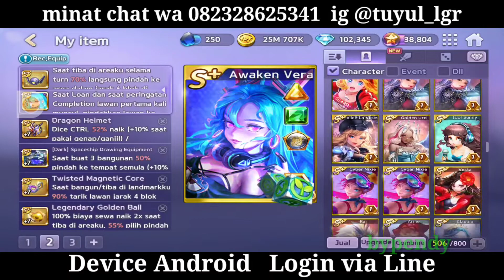Line lets Getrich - Jual Akun Get Rich 100k Diamond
keterangan akun
login via Line
Device Android

shopee.co.id/bypendy